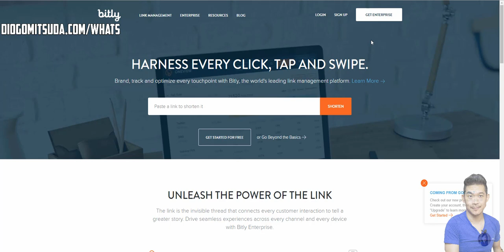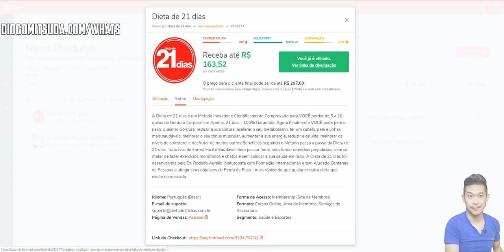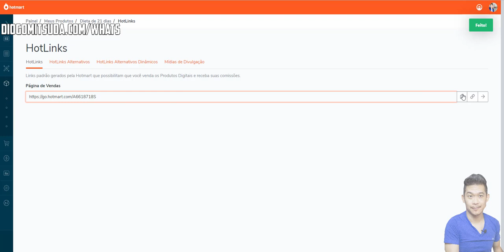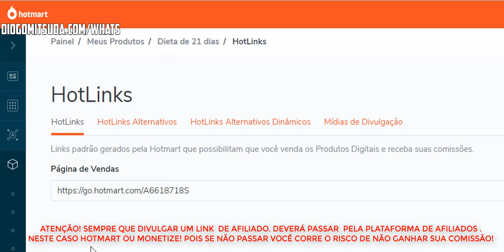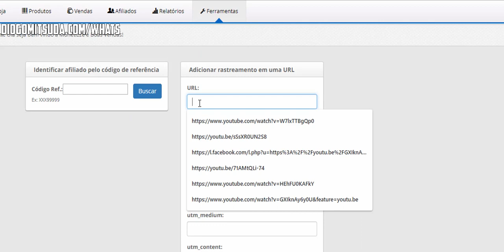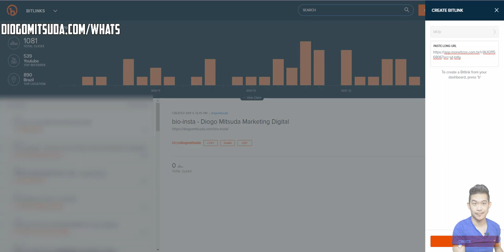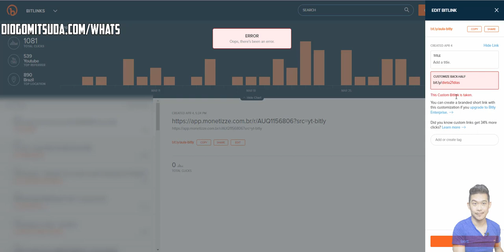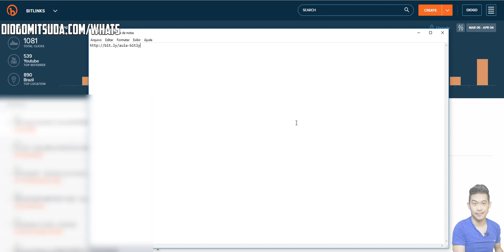Rastrear e Camuflar Link Afiliado Bitly PASSO-A-PASSO | Diogo Mitsuda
👉 Curso Para Vender Todos Os Dias Com Youtube!

Rastrear seu link de afiliado com essa ferramenta é muito fácil.
Neste vídeo estarei ensinando como faz o rastreio de cada plataforma Hotmart e Monetizze.

Forte abraço!
Sucesso!

Diogo Mitsuda